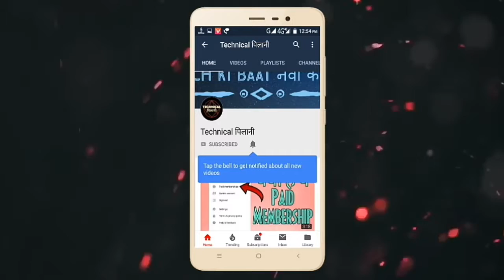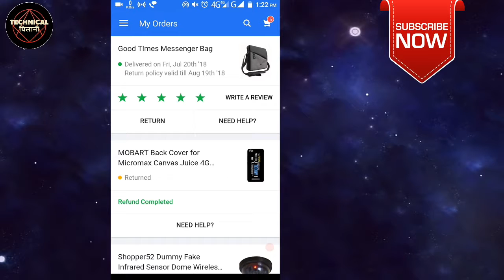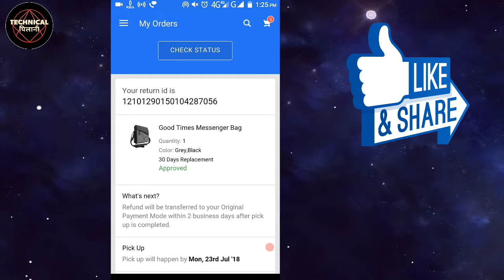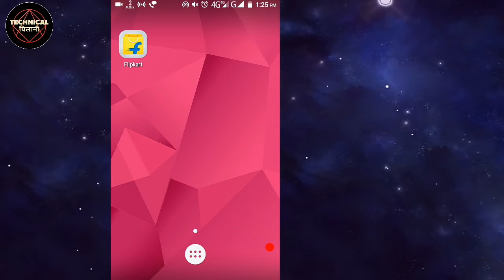Return Your Online Product Easily Best trick 100% Working ( 2020 )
Hello & Namaskar Dosto aaj is Video me hum jaanenge Flipkart , Amazon , Myntra se Lia Hua Product Agar Return Nhi Ho Rha Ya seller us Request Ko Cancel kr Rha Hai To Dosto Mere Btaaye gye is trike Se Product Turant return Hojayga Or Seller bhius Return Request Ko Turant accept Krlega To Friends Ko Enjoy Kijiye Channel Ko Subscribe Jrur Kijiye .

Please share your valuable feedback that would help me in improving my work.

Your support is incredible for me...

Important Links:-

Directly Chat With Me Through Whatsapp.